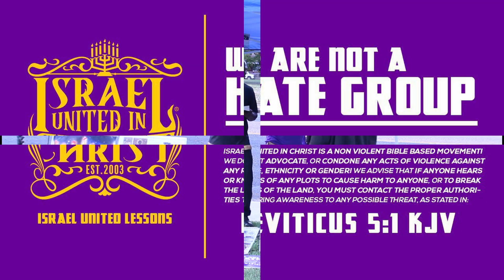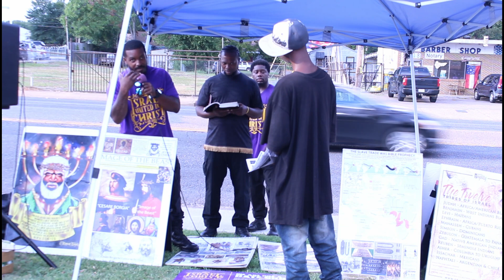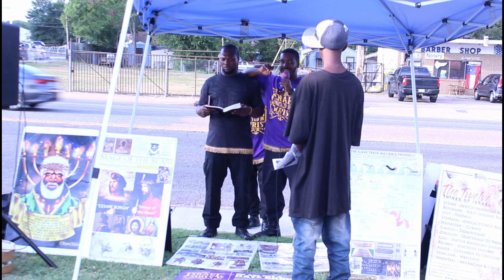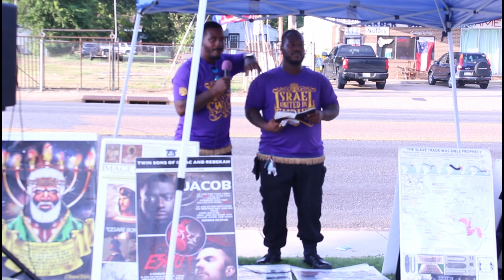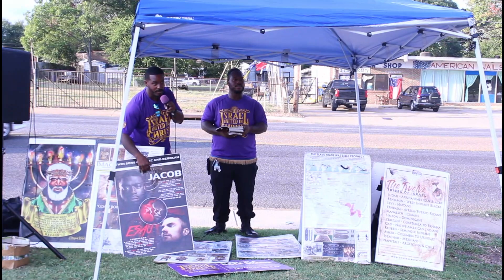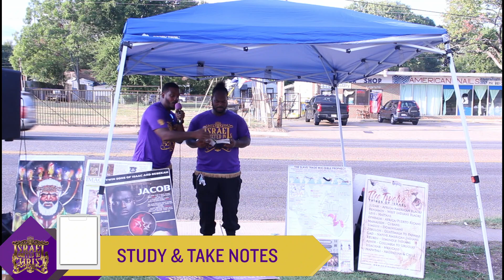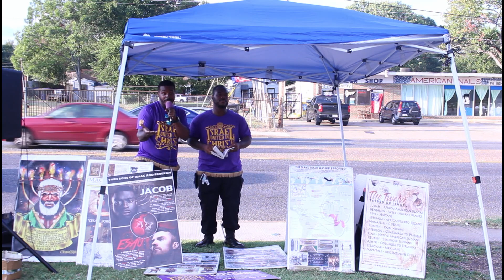IUIC White Christ Destroys The Black Man's Image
Featuring: Officer Khalil  (50)
Israel United in Christ is a Biblical Organization that teaches the Gospel of Repentance from Sin to Our People scattered around the world as a Result of Disobedience to God’s Commandments. When you consider the plight of our people, it is one of turmoil and trauma. Our People, the Israelites suffer from a wide range of issues from Self Hatred, and Domestic Violence, to Mass Incarceration and Economic Exploitation... However, The Bible has the Solution to Our People’s Problems.

IUIC Shreveport information
3713 Lakeshore Drive Shreveport, La 71109